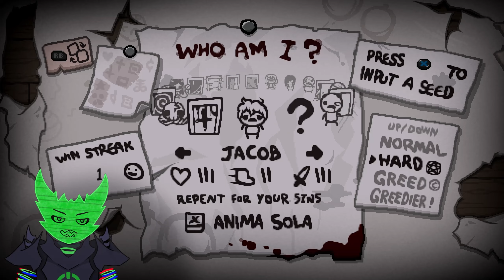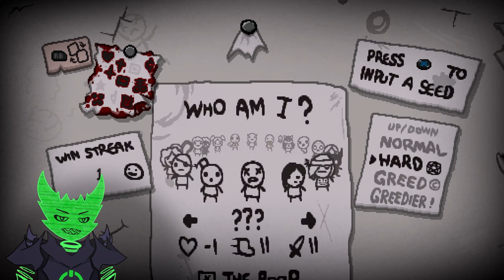The Binding of Isaac: Repentance #85 - Death was... Inevitable